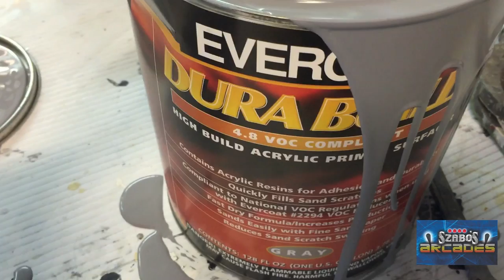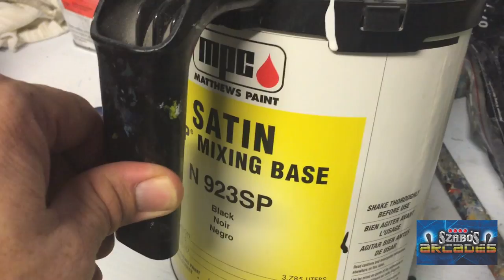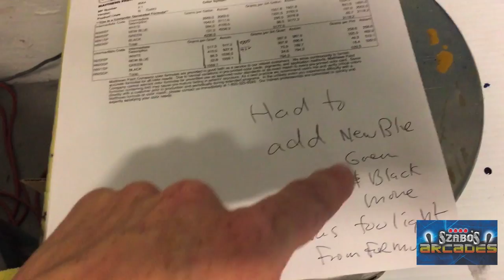MS PACMAN Restoration part 2 2015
This is a new series on the restoration of Ms Pacman machines. I will show you the process I took in trying to restore these 1981 Cabinets back to new like condition. Enjoy!